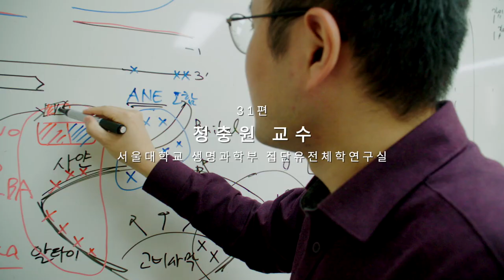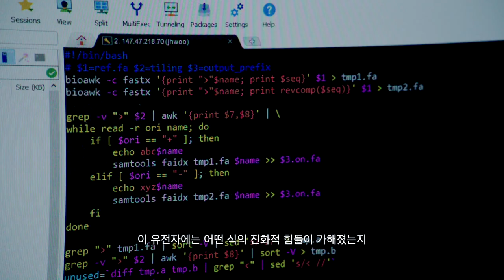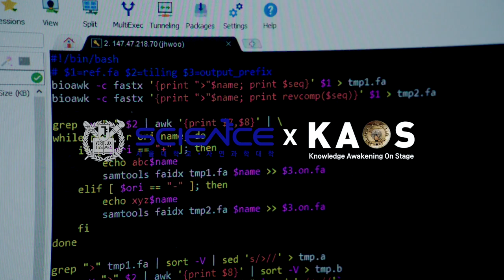[연구뭐하지] 정충원 교수_서울대학교 '집단유전체학연구실' | 진화의 역사! 그것이 알고싶다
정충원 교수님의 서울대 생명과학부  '집단유전체학연구실'입니다!